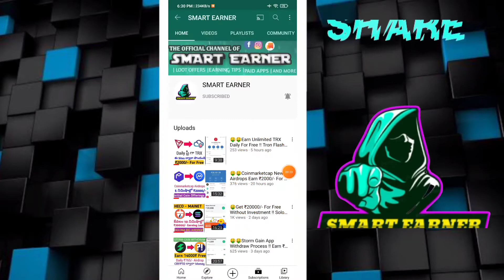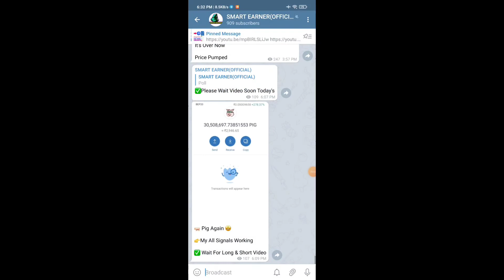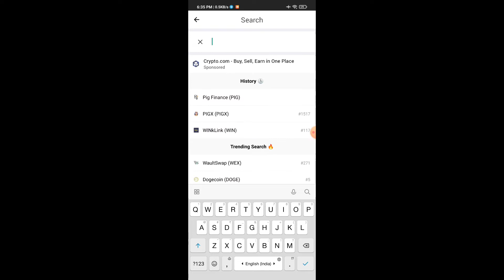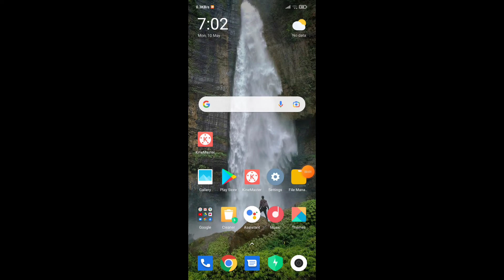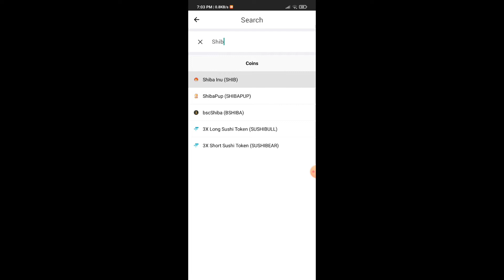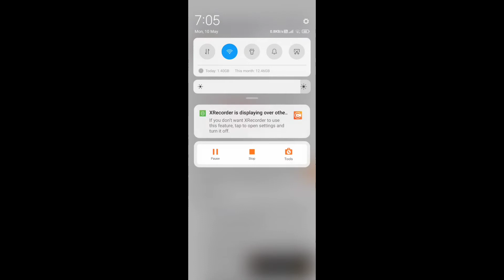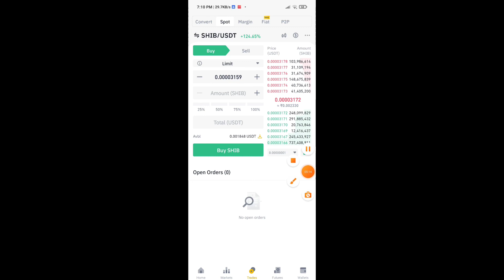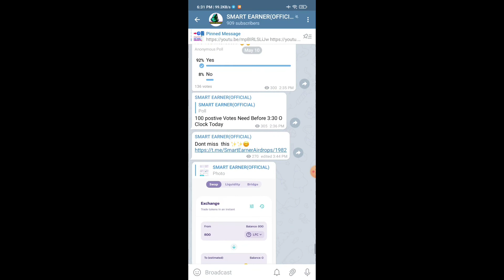🤑🤑How To Earn Passive Income From Crypto !! Long Term Short Term Tokens Telugu !! SMART EARNER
Important Crypto Applications🚀🚀💲💱

THANKS
REGARDS
*SMART EARNER*

Problem Solved👉